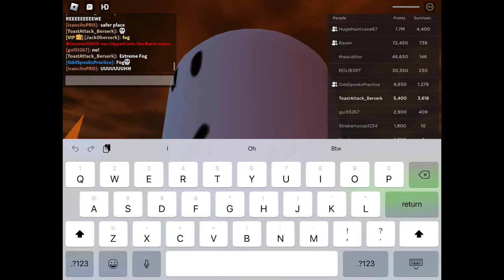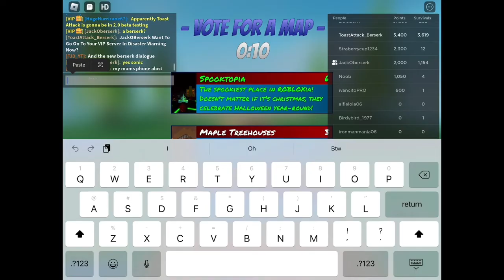Roblox Disaster Warning | My 4th Toast Attack Encounter + Derecho On Hallow Jungles (Reuploaded)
Reuploaded Because The Song Didn’t Replay